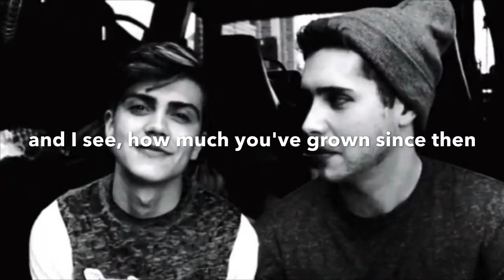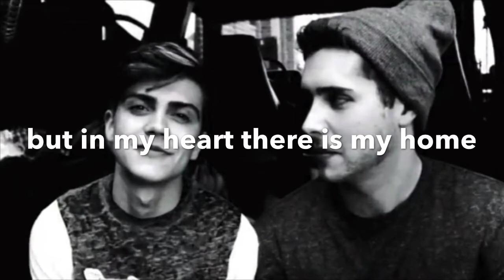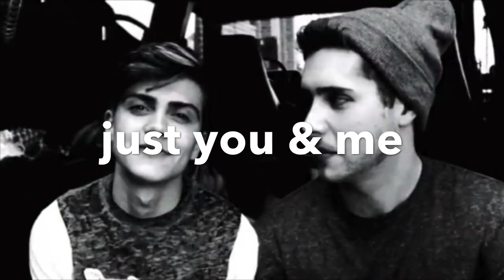Day After Day - Lost & Found Music Studios // Lyrics//Audio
I miss this show so much, I wish they had a season 3:((